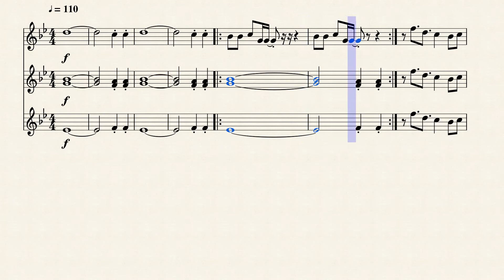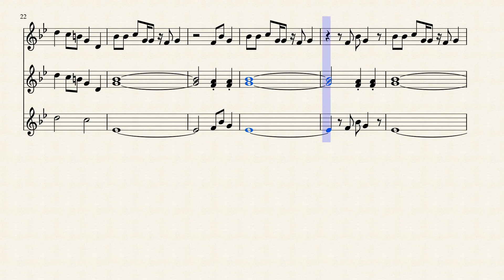I Can't Go For That (Mellophone Fanfare) - Kevin Grant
Probably one of my favorite fanfares that I wrote.